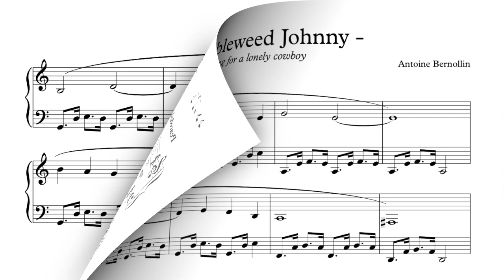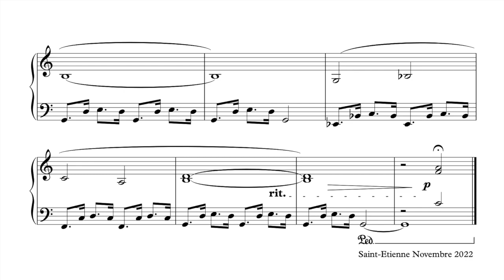Tumbleweed Johnny - Antoine Bernollin - Piano Solo - with sheet music. Partition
• Get this sheet music (pdf) for free by sending me a (kind) message at this address:

Je n'ai pas oublié Johnny Hallyday ! (15 juin 1943 - 5 décembre 2017).
Une petite ballade pour le grand cow-boy de la chanson française.